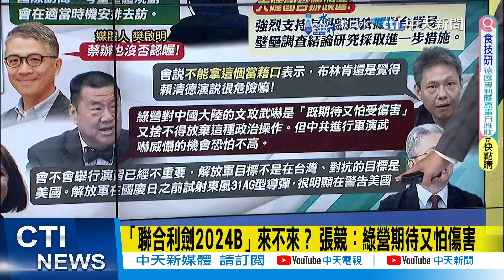【每日必看】"聯合利劍2024B"來不來？歷史哥預測結果爆｜東協峰會與李強會見 新加坡總理:奉行一中 反台獨 20241013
00:00 大陸商務部：台未解除貿易壁壘 將採進一步措施
00:50 支持陸商務部對台進一步措施 國台辦:民進黨堅持台獨
01:10 「聯合利劍2024B」來不來？ 張競：綠營期待又怕傷害
05:14 「聯合利劍2024B」來不來？ 歷史哥:代號搞不好早用過了
07:20 歷史哥:陸方"全球一盤棋" 解放軍目標非台灣而是美國
08:21 東協峰會與李強會見 新加坡總理:奉行一中 反台獨
09:19 11年來首位訪越陸總理 李強首站會見越共總書記蘇林